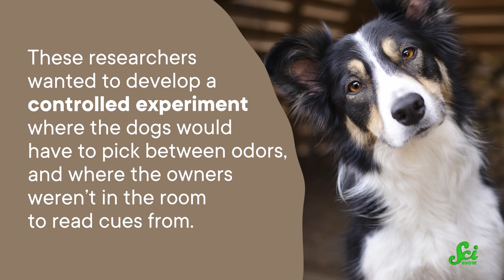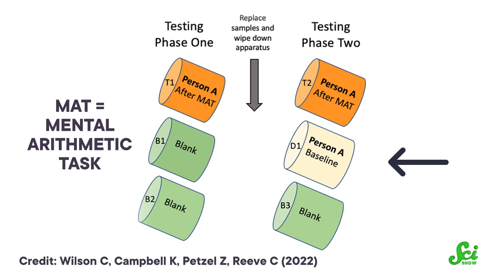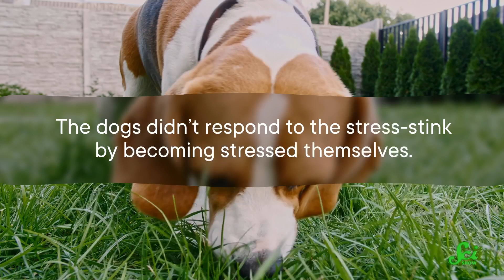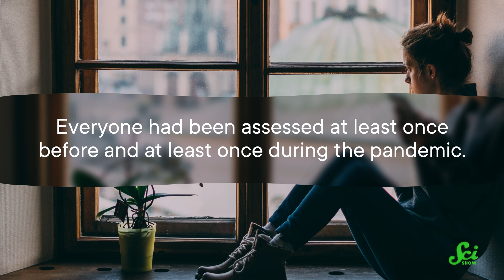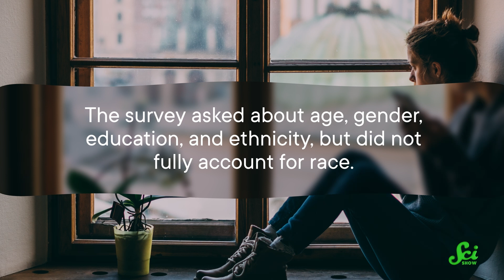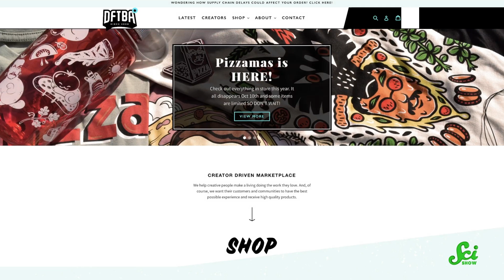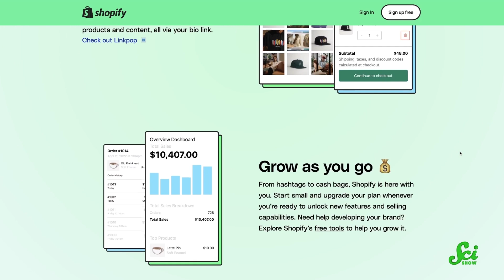How Dogs Can Smell When You're Stressed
Did you know that dogs can tell when you're stressed out? But how do they know? Turns out they can smell it! Join Hank for a new episode of SciShow and learn all about it!